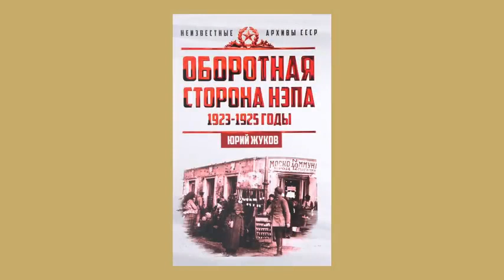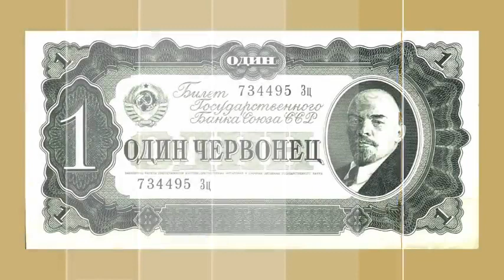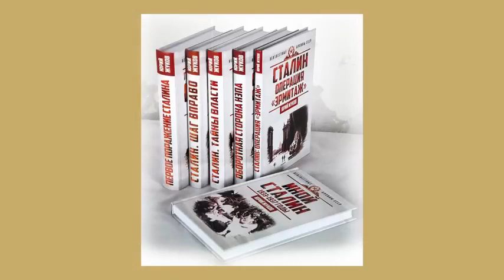Жуков, Спицын - "Оборотная сторона НЭПа" - МПГУ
"Оборотная сторона НЭПа"
Историки Юрий Николаевич Жуков (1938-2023) и Евгений Юрьевич Спицын в студии МПГУ обсуждают период военного коммунизма и исторические предпосылки и последствия НЭПа в СССР.

24 января 2019 г.